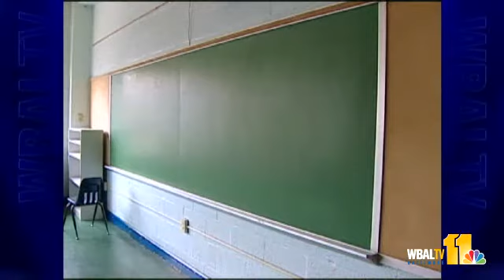Closed Catholic Schools Up For Sale, Lease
More than a dozen Baltimore area Catholic school buildings are up for sale a year after the Archdiocese of Baltimore closed and consolidated 13 of them.